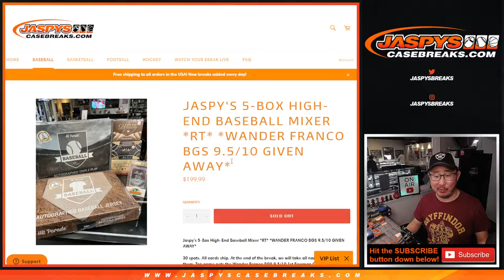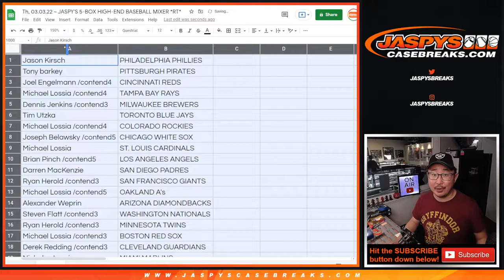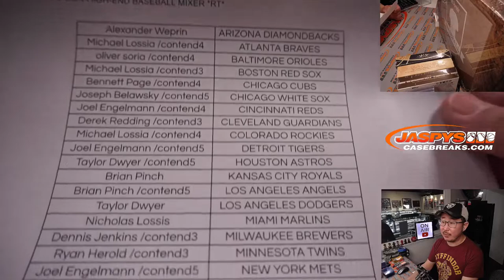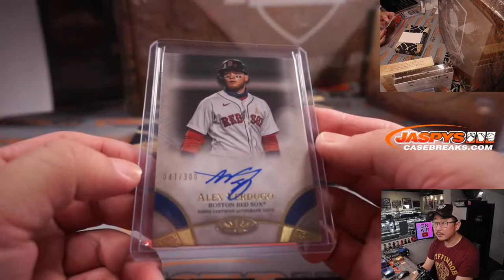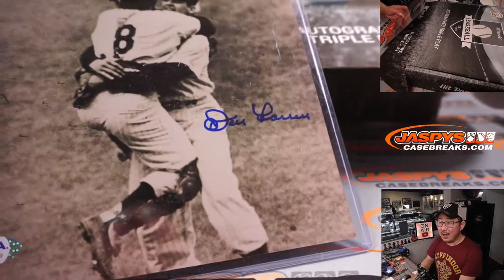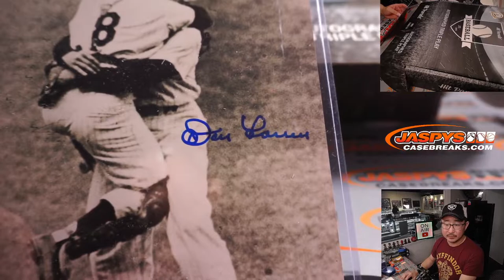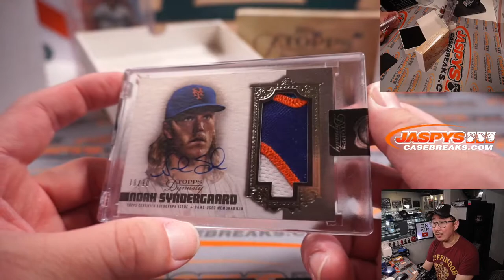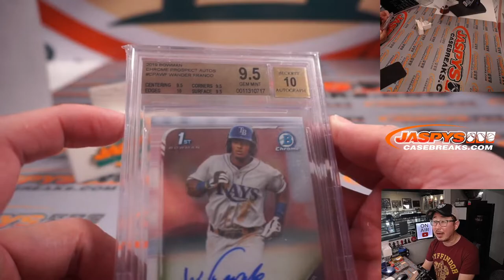Th, 03.03.22 ~ JASPY'S 5-BOX HIGH-END BASEBALL MIXER *RT*